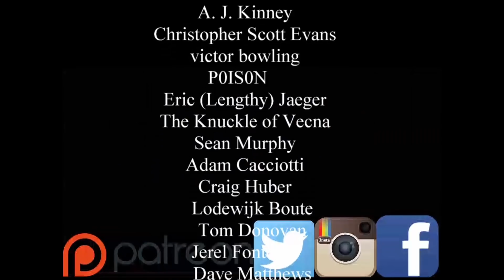Path of Justice Barbarian: 5e D&D Character Builds for Adventurers League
We build another 5th Edition Dungeons and Dragons character build for Adventurers League. This time we combine paladin and barbarian to create a new 5e D&D themed build.

Justicar Path of Justice Barbarian Character Build Guide (Pay What You Want)